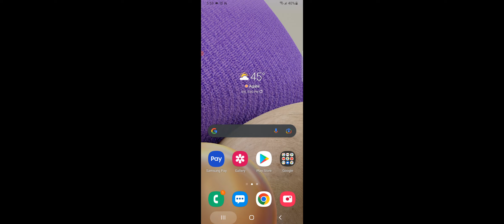Pixel Gun Fun - Team Fight - Arabian Dust 24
Pixel Gun 3D Gameplay